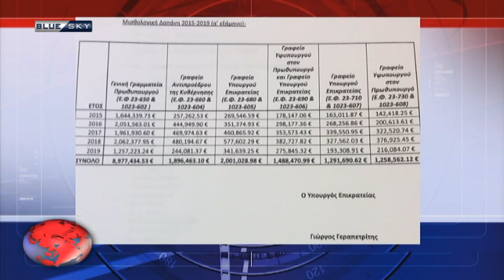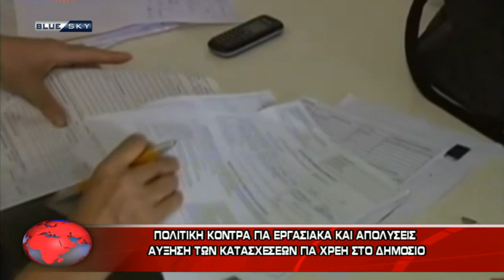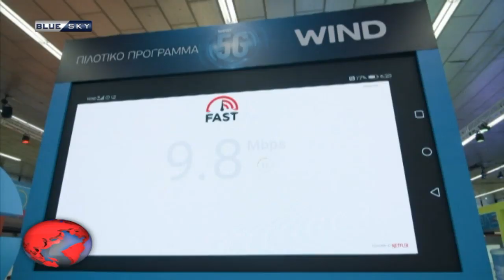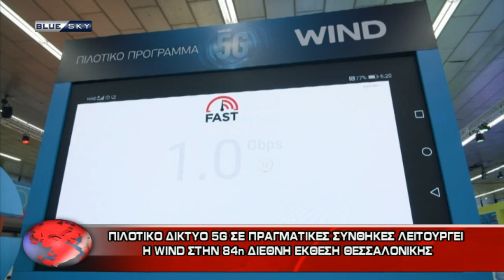ΔΕΛΤΙΟ ΕΙΔΗΣΕΩΝ 10/9/19